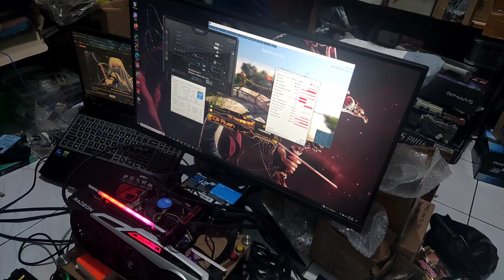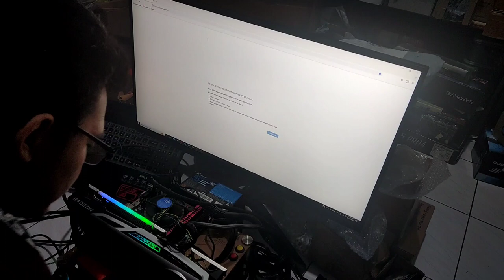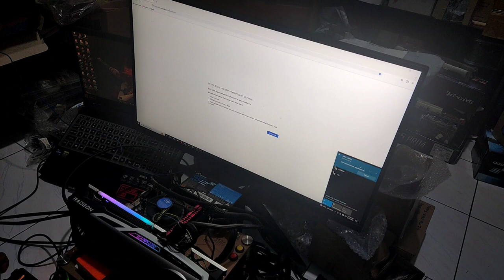beli vga Ex mining Sapphire nitro rx 6700 xt, Test Bencmark Unigine Heaven Part 2